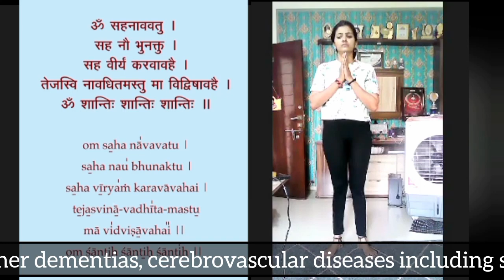Yoga For Neuro Diseases || Yoga For Neurological Disorders || न्यूरो की परेशानी दूर कैसे करे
Yoga for neuro problem will guide you in neuro problems and any neurological disorders. follow this 1 hours session daily and bring calmness in your body. with @surbhishitut1824 & @YogaWithPrakhar

starts with suksham Vyayam then
Asana
Shavasana
Pranayam

you must avoid any forward bending exercises. Also make sure your chin don't go down.

This video will definitely work for you in case of any
neurological disorders
yoga for neurological problems
yoga for brain problems
yoga for cervical pain
yoga for cervical spondylosis
gardan dard ke liye yoga
gardan dard ka ilaj
neuro disease ka ilaj
gardan dard ki exercise
gardan dard kyu hota hai
kamar dard ki exercise
kamar dard ki exercise for ladies